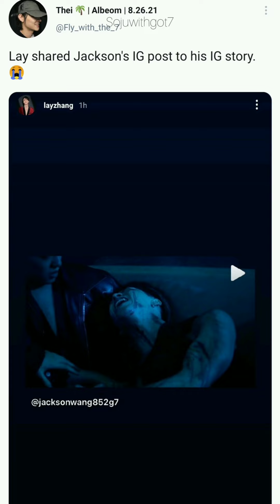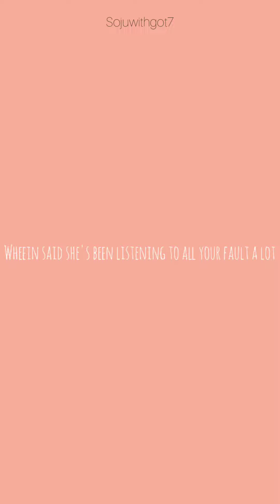My fav Idols promoting GOT7 better than JYPE ever did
When idols promote our boys better than their ex agency